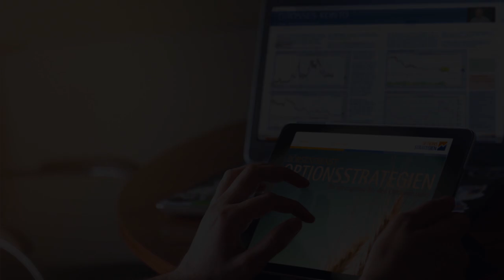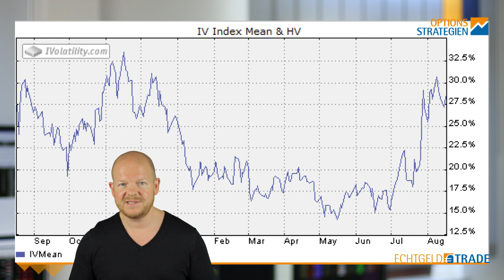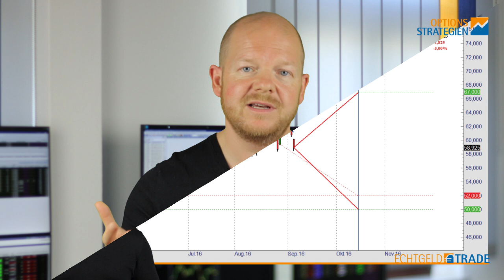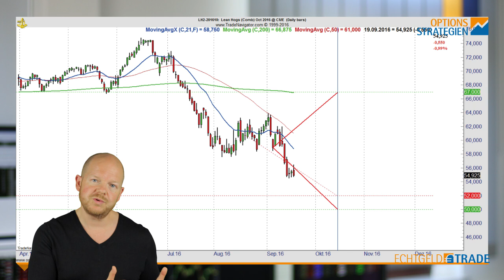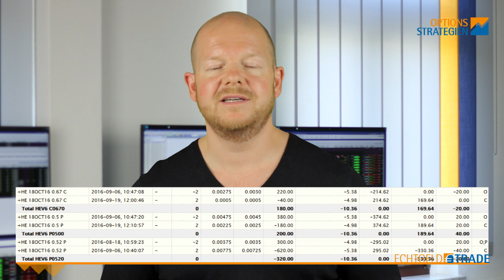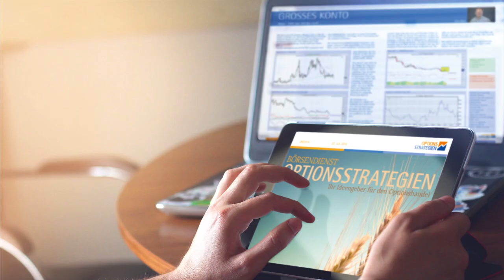Der ECHTGELD-TRADE: Short Put auf Magerschweine